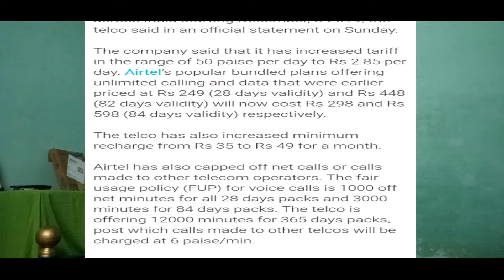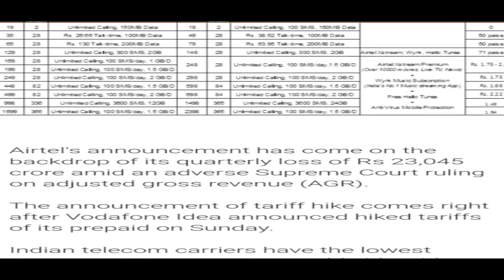AIRTEL NEW 11 புதிய TARIFF PLANS | 42 % விலை அதிகரிப்பு வாடிக்கையாளர்கள் அதிர்ச்சி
or encourge any illegal activities, all contents

for purposes such as criticism, comments, news

DHARMAPURI TECH